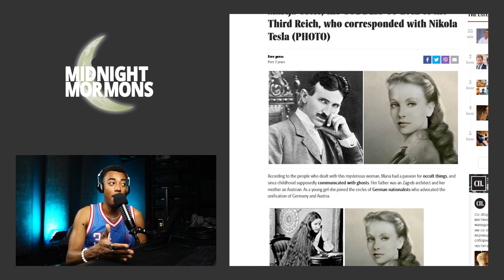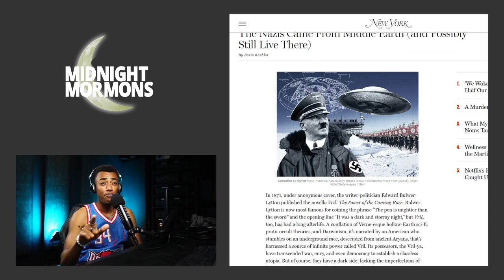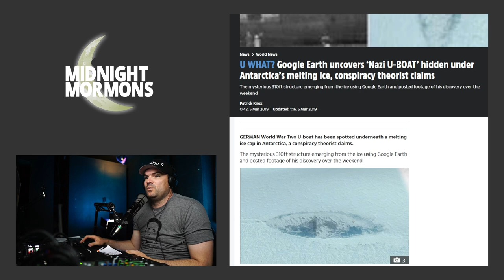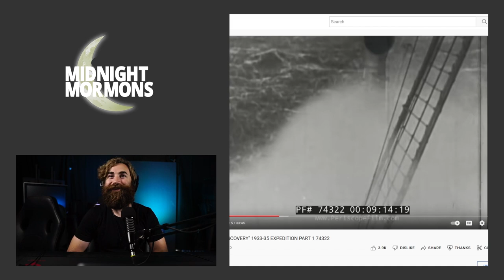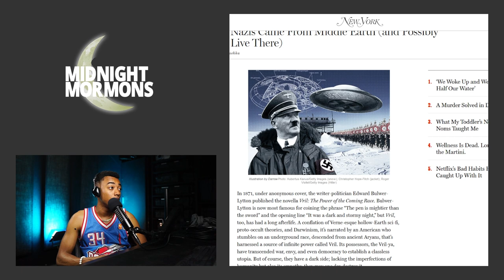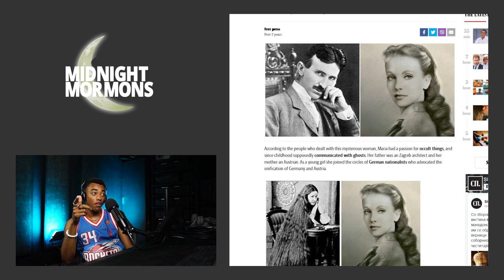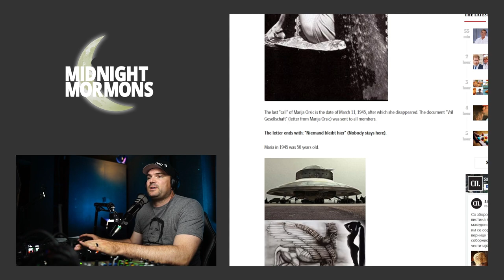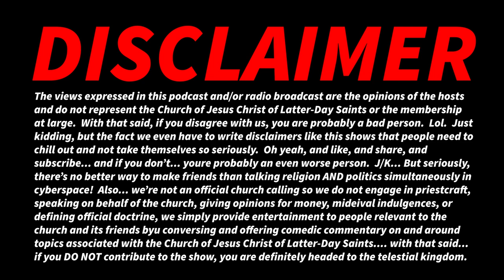Hitler's Hot Medium Spoke with Aliens!